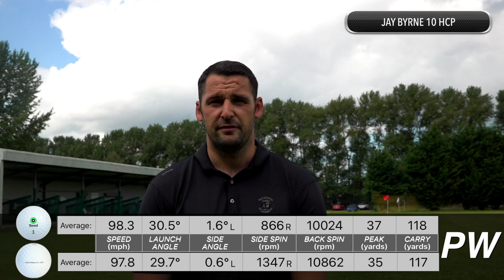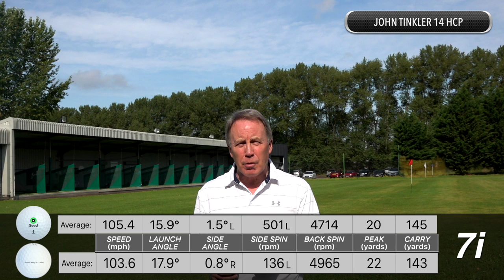NEW Seed SD02 Versus Titleist Pro V - MAJOR SHOCK!!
Team Average Test the Seed SD02 golf ball against the Titleist Pro V and come up with some interesting feedback.